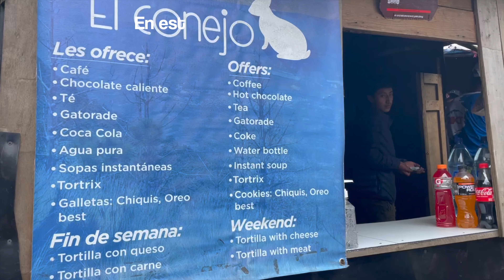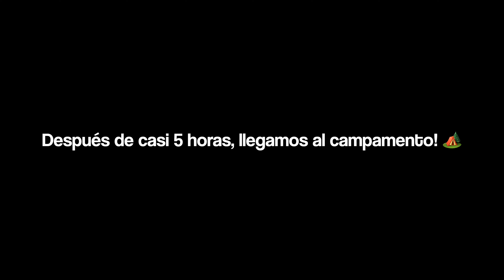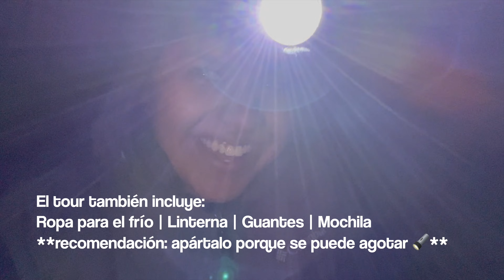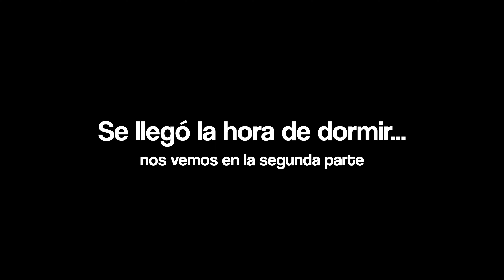Volcan de Acatenango | El ascenso - Full experience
Primera parte de mi aventura subiendo el Volcán de Acatenango, uno de los volcanes más hermosos e impresionantes de Guatemala. Esta experiencia ha sido de mis favoritas estando en Guatemala y la recomiendo ampliamente. En esta primer parte te comparto mi experiencia durante el ascenso, pero en un segundo video encontrarás la segundo parte con el descenso y el amanecer 🌅
¡Contáctame!

Tour del Volcán: CAMP AKT